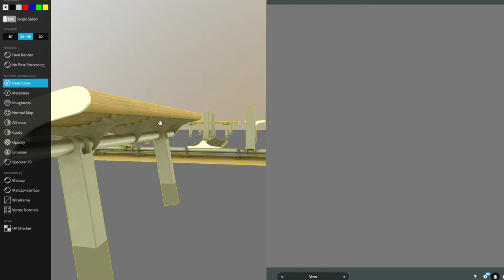Bench [5] Wood Steel Mixed 2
Here is my low-poly bench nr.5 with wood steel mixed textureset (version 2)